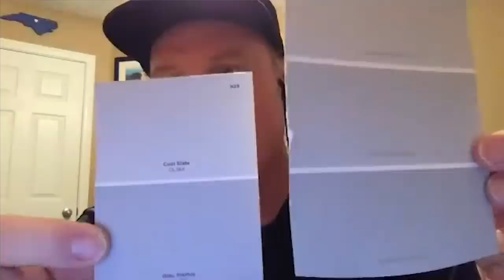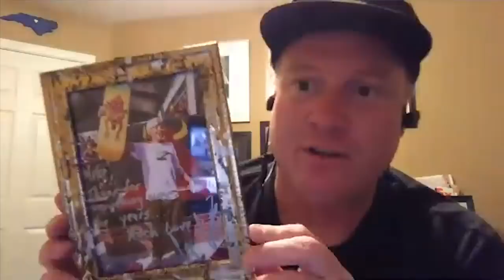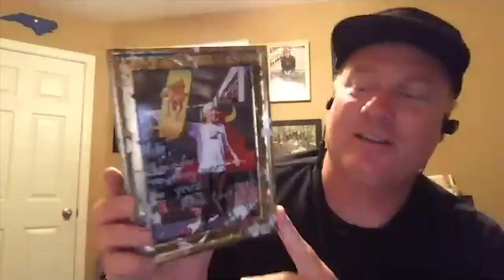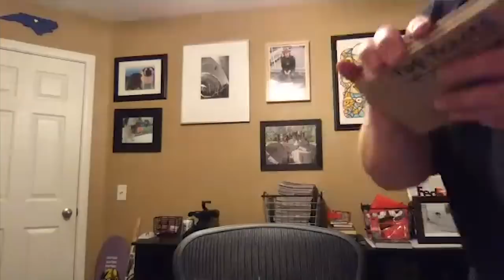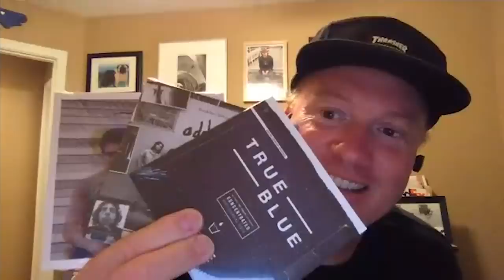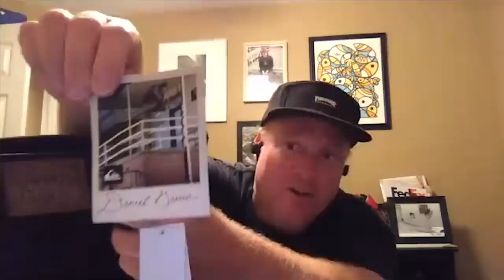Mike Sinclair - Stop And Chat | The Nine Club With Chris Roberts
We Stop And Chat with Mike Sinclair to discuss driving cross country during the outbreak, his pug and his new dog, what paint swatch he should use to paint his home office, creating the X Games Real Street contest, Golden Corral vs Chili’s, what’s in his office, should he name his next pug Muska, what the best pizza chain is and much more!

Edited By: Daniel Policelli, Chris Roberts & Roger Bagley
Special Thanks: Eric Longden